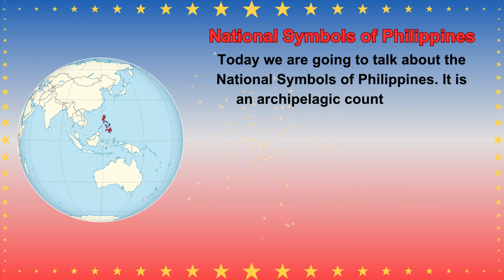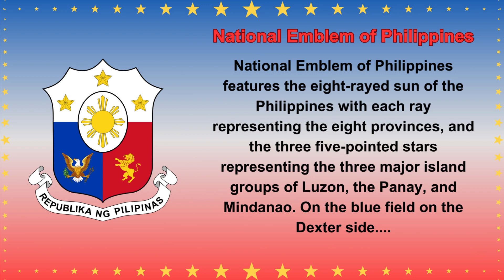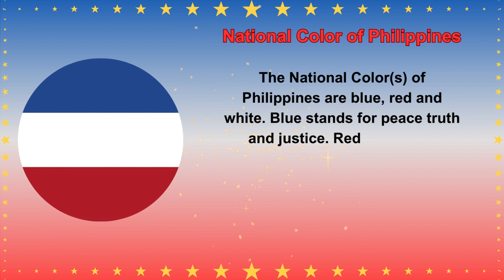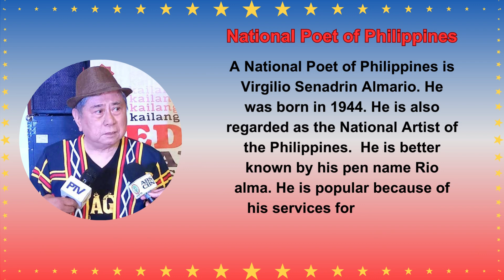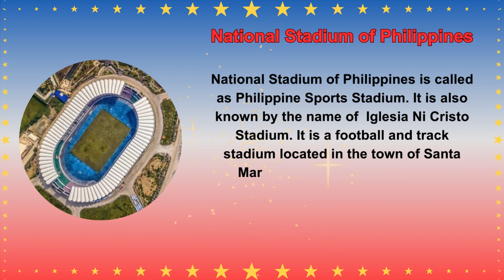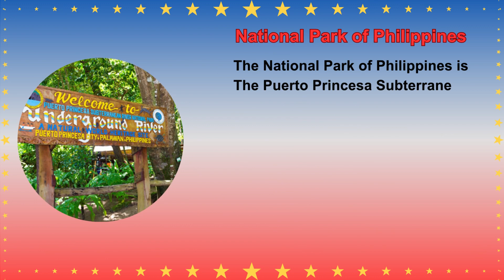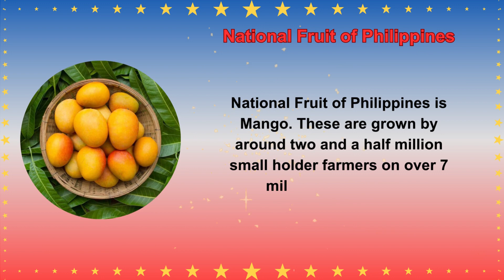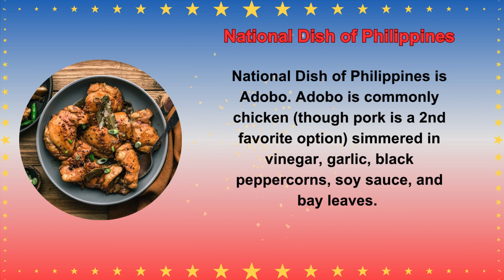National Symbols of Philippines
In this video you are going to learn National symbols of Philippines. This video will very helpful for kids to learn about National symbols of Philippines. Children will know more about Philippines.

1. Philippines National Introduction
2. Philippines National day
3. Philippines National anthem
4. Philippines National flag
5. Philippines National emblem
6. Philippines National Language
7. Philippines National capital
8. Philippines National currency
9. Philippines National dress
10. Philippines National color
11. Philippines National poet
12. Philippines National airline
13. Philippines National museum
14. Philippines National library
15. Philippines National stadium
16. Philippines National Game
17. Philippines National river
18. Philippines National mountain
19. Philippines National park
20. Philippines National zoo
21. Philippines National forest
22. Philippines National tree
23. Philippines National flower
24. Philippines National animal
25. Philippines National bird
26. Philippines National fruit
27. Philippines National vegetable
28. Philippines National dish
29. Philippines National sweet
30. Philippines National drink
31. Philippines National holidays
32. Philippines National income

There are 32 National symbols of Philippines which we have cover in this video. We hope this video will increase your and your kids Knowledge.